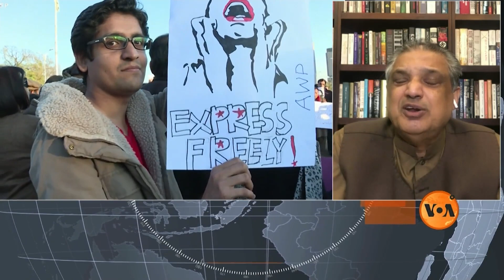صحافی اگر ایکٹویسٹ ہو جائے تو؟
سینیئر صحافی سہیل وڑائچ سمجھتے ہیں کہ صحافی اگر ایکٹویسٹ ہو، تو بھی اُسے آزادیِ اظہار کا حق حاصل ہے۔ اُنہون نے یہ بات  وائس آف امریکہ کے ٹی وی پروگرام ویو تھری سکسٹی میں کہی، تفصیل اس ویڈیو میں